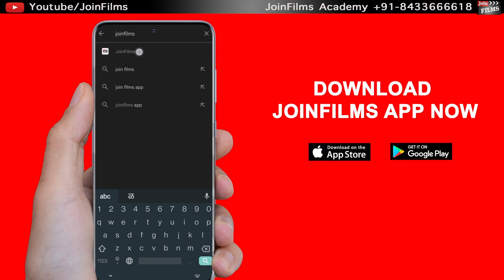ACTOR's How to Stop Overthinking | career after 12th |Overthinking se kaise bachein| Joinfilms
How to learn Script & Dialogue for ACTING | Dialogue Delivery  | Joinfilms Academy

00:00​ - Intro